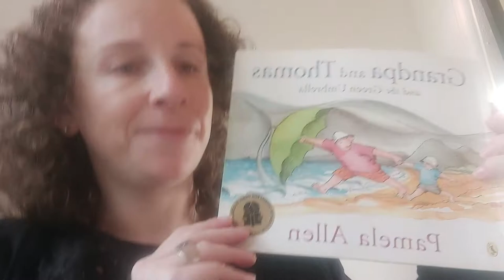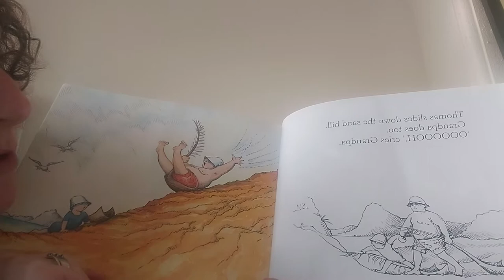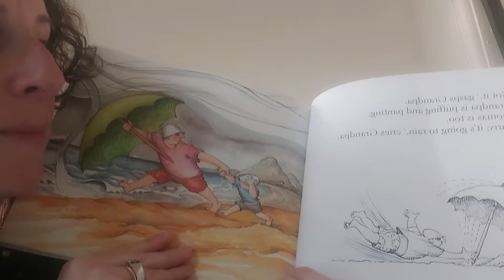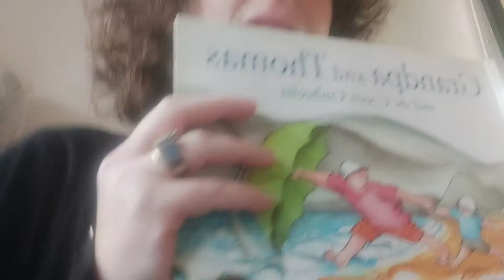Story and Activity Time with JH Kids - 'Grandpa and Thomas and the Green Umbrella' by Pamela Allen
Join us as we read "Grandpa and Thomas and the Green Umbrella". Written by Pamela Allen.

Activity 1: Create a car.
Activity 2: Crab hand print.
Activity 3: Toilet paper roll puppets.

These videos are designed for children aged 3-6 to enjoy with an adult. We have created this series for children who have not yet learned to read.

For activities for older children you can head to our Daily Holiday Planner for plenty of online fun activities.